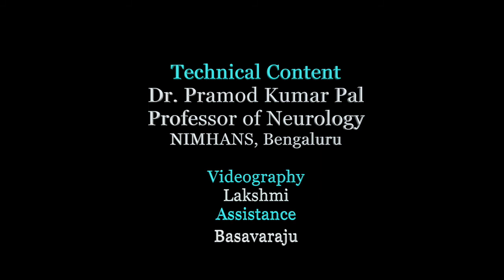Psychiatric problems in Parkinson’s disease- Psychosis- by Dr. Pramod Pal, NIMHANS, Bangalore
This is an educational video that explains the non-motor symptoms in Parkinson's disease that requires the attention of the patients, caregivers and doctors. It highlights the importance of psychiatric problems in Parkinson's disease and elaborates on psychosis, its features and the "Dos and Don'ts".